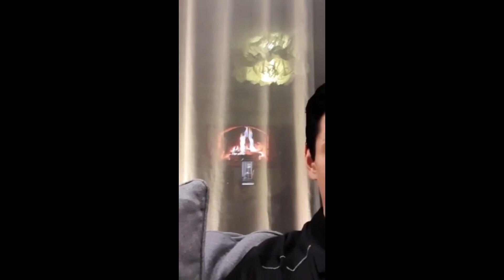200619 배우 유태오 인스타라이브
일대일 부분 블러처리요청으로 재업로드합니다.